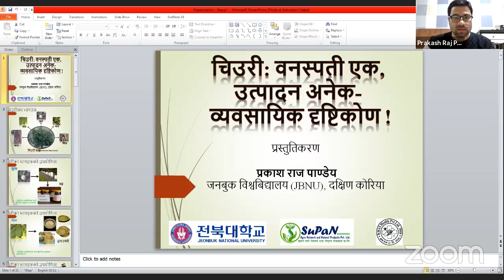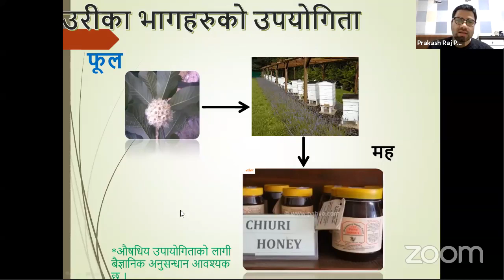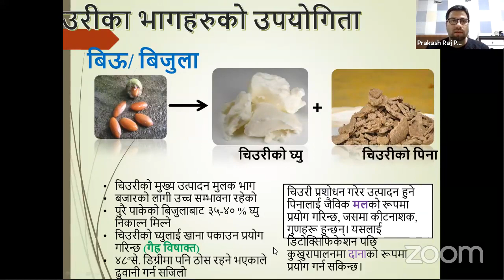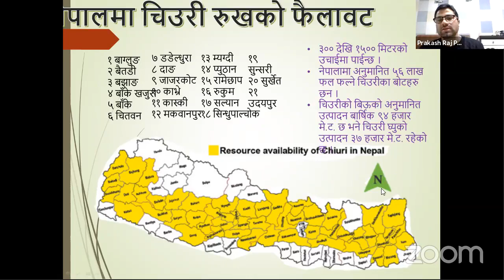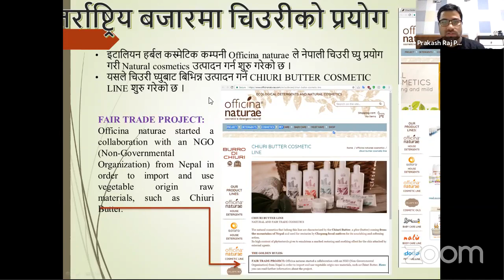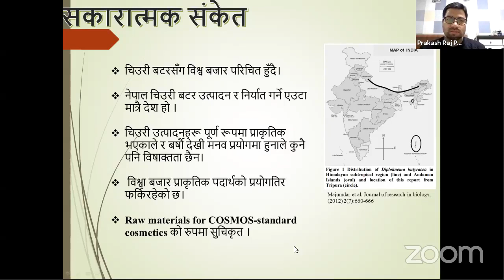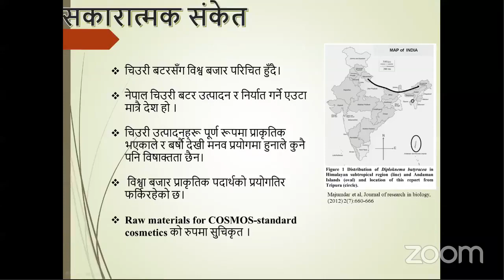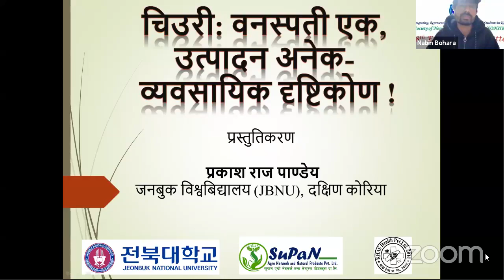चिउरी: वनस्पती एक, उत्पादन अनेक- व्यवसायिक दृष्टिकोण| Prakash Raj Pandeya, PhD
चिउरी: वनस्पती एक, उत्पादन अनेक- व्यवसायिक दृष्टिकोण
SONSIK Common Forum: Episode_13
Date: 14th Nov. 2021 Sunday; Time: 8:15 PM Korean,  5:00 PM Nepali
; Zoom ID: 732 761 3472
Topic: चिउरी: वनस्पती एक, उत्पादन अनेक- व्यवसायिक दृष्टिकोण
Speaker: Prakash Raj Pandeya, PhD
About Speaker: Prakash Raj Pandeya is a registered pharmacist in Nepal who graduated in 2014 from Pokhara University, Nepal. He completed his master’s degree in Oriental Pharmacy in 2016, and received his Ph.D. in Natural Product Chemistry in 2020 from the College of Pharmacy, Wonkwang University. Now he is working as a Research Assistant Professor at Jeonbuk National University, Republic of Korea. He is also working as a founder chairman of Supan Agro Network and Natural Product, an institute for research and development of medicinal formulations and functional foods. He is also a founder member of Khas Health Pvt. Ltd., an initiative for Integrated Pharmacy Services in Nepal.